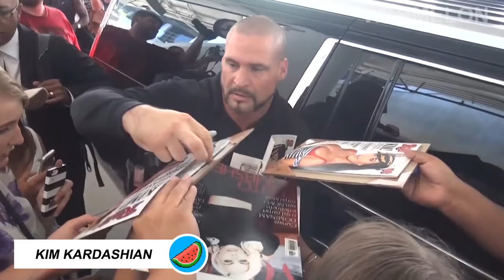Giant Celebrity Bodyguards In Action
In this video, we delve into the world of celebrity bodyguards and the extraordinary measures they take to protect their clients. From Hollywood actors to music icons, these bodyguards have seen it all and have the skills and training to handle any situation. We showcase some of the most daring and intense moments in which these bodyguards have demonstrated their expertise. With behind-the-scenes footage and exclusive interviews, we give viewers an inside look at the world of celebrity protection. So, join us for an adrenaline-fueled ride and discover why you definitely shouldn't mess with these celebrity bodyguards!

0:00 Introduction
0:22 RIHANNA
1:16 CHRIS BROWN
1:44 MARK ZUCKERBERG
2:17 DANIELLE RADCLIFFE
2:48 JOHNNY DEPP
3:29 POST MALONE
3:52 KARL LAGERFELD
4:36 JUSTIN BIEBER
5:19 TAYLOR SWIFT
6:09 KIM KARDASHIAN
7:01 SYLVESTER STALLONE
7:47 BEYONCE
8:29 FLOYD MAYWEATHER
9:08 SALMAN KHAN